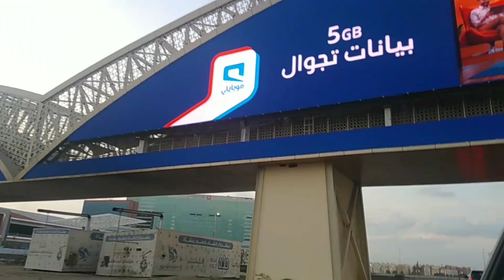Extremely rainy weather of jeddah//heavy rain/heavy clouds covered jeddah